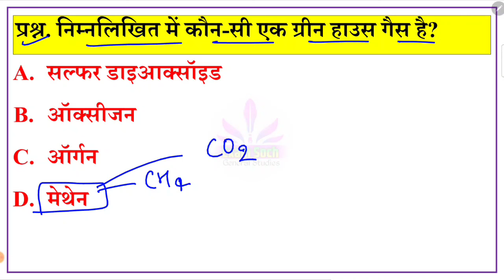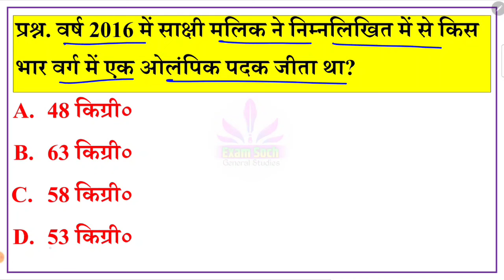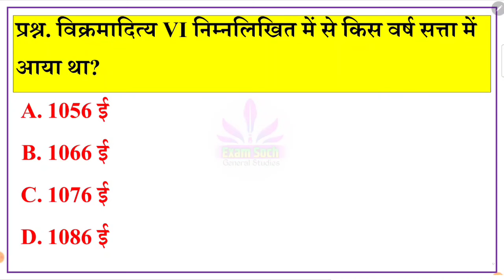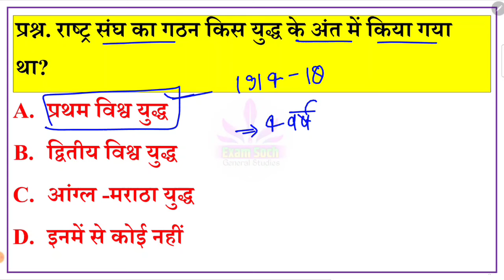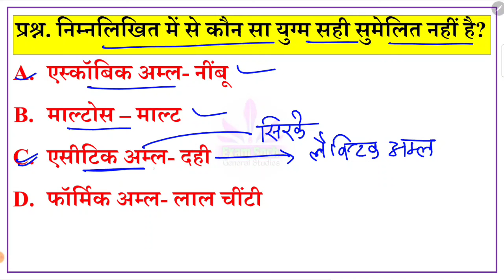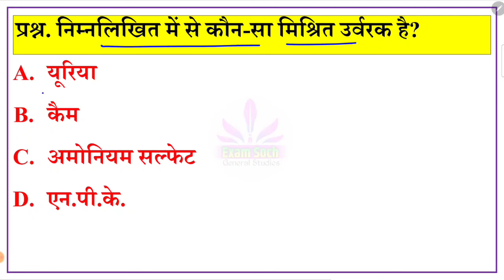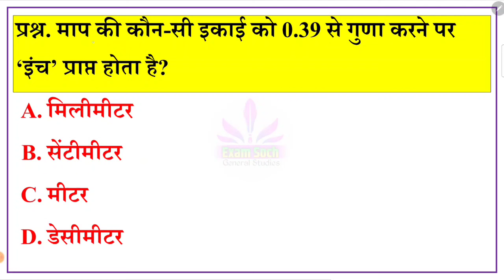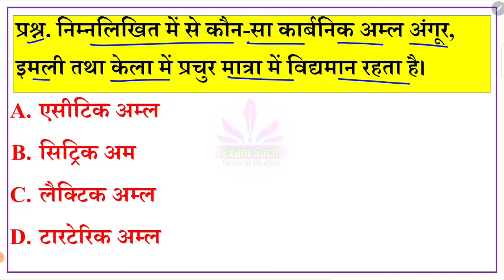SSC MTS 2024 GK GS Questions | ssc mts previous year paper | SSC MTS EXAM | SSC MTS preparation 2024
ssc mts gs, mts gs class, mts gs by naveen sir, ssc mts gs important questions, ssc mts gs practice set, ssc mts 2024 vacancy, ssc mts gs complete syllabus, ssc mts latest news, ssc mts gs classes, gs practice set, ssc mts gs quiz

ssc mts, ssc mts gk
ssc mts exam date 2024
ssc mts first shits

ssc gk 2024
general awareness